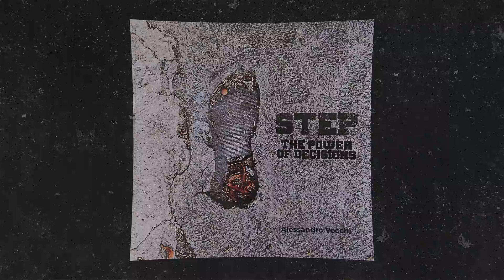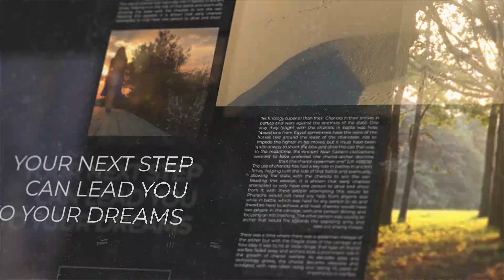STEP The Power of Decisions - Book Promotion Video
A mindset book, written for motivational and inspirational purposes. With each step, you are making decisions and creating maps that can lead to your dreams and success. Each step can change your life. The school and teachers, should make educational talks to students about mindset in the classroom. The modern education, and learning system, should inspire positive thinking, self-esteem, self-help, and the secret of mind power. Your thoughts create reality much more than intelligence itself. The new psychology of success is mental well being. A mindset book to inspire a growth mindset by the smallest act of your journey through life. The book starts with a profound question about parenting, why caring so much for the first step of a child if you don't value all other steps you make in life?

Thank you so much for your time reading and watching.

✅  Links

✅  Projects

✅  Brands